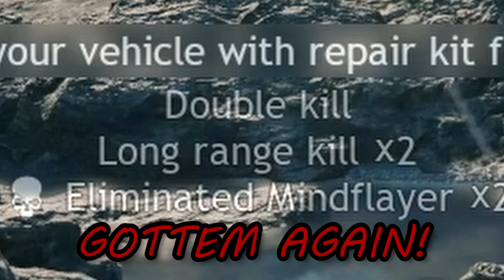INFANTRY THUNDER (Enlisted)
The M13 MGMC on the pacific campaign in enlisted is incredible. It kills everything extremely quick, has pretty big clips and has decent protection against small arms. Hope they add more stuff to the pacific campaign in the future, maybe the m16 MGMC which has 2 extra .50cals. If you guys wanna see more enlisted in the future please let me know!

 Enlisted is a free to play squad-based first-person shooter game based around major World War II battles.
Enlisted is playable on PlayStation 4, Xbox One, PlayStation 5, Xbox Series X and Series S, Microsoft Windows, GeForce Now